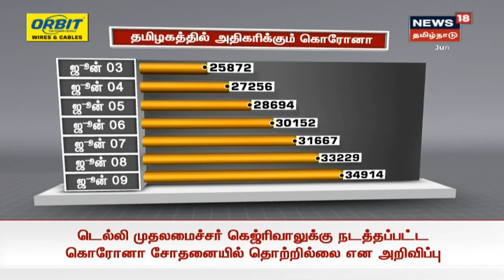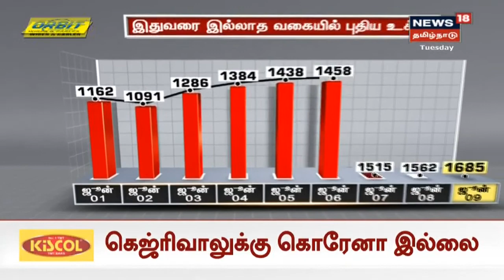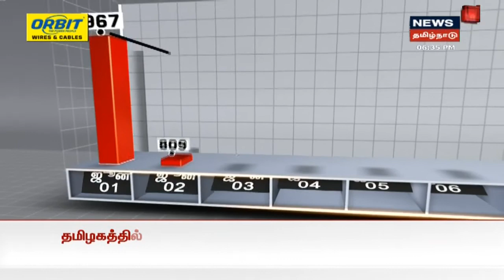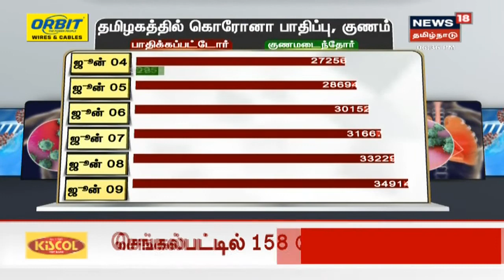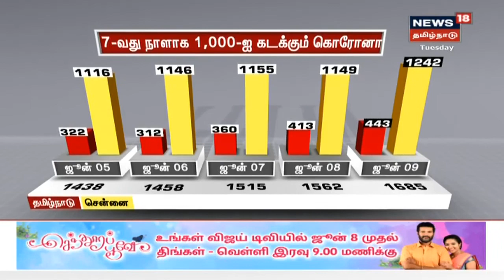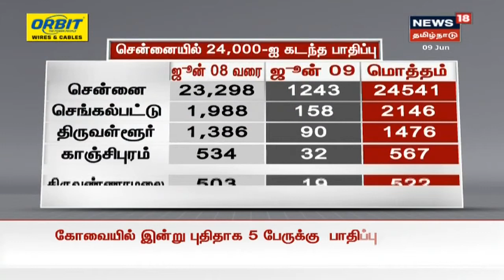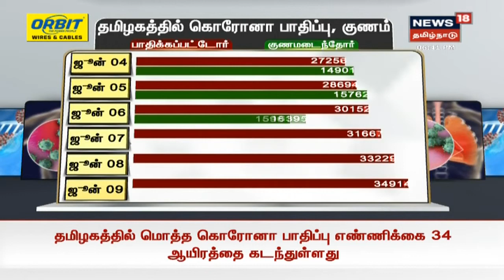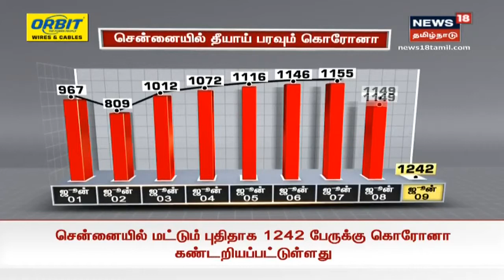TN Corona Updates | கொரோனாவில் உச்சத்தை நோக்கி செல்லும் தமிழகம் - ஒரே நாளில் 1,685 பேர் பாதிப்பு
தமிழகத்தில் கொரோனாவால் பாதிக்கப்பட்டவர்களின் எண்ணிக்கை 34,914 ஆக அதிகரித்துள்ளது. இன்று மட்டும் அதிகபட்சமாக 1,685 பேர் பாதிக்கப்பட்டுள்ளனர். இன்று அதிகபட்சமாக 21 பேர் உயிரிழந்துள்ளனர்.